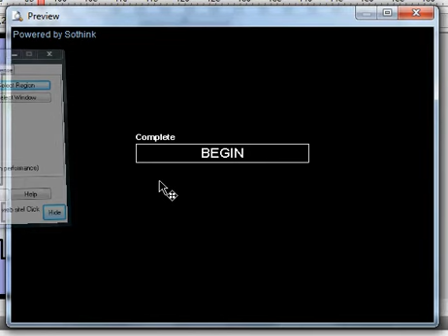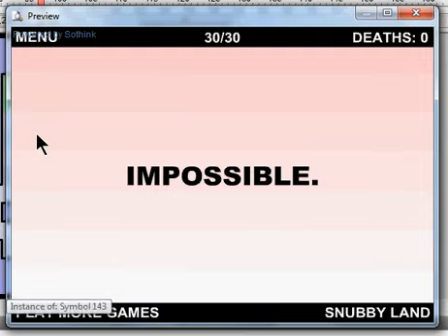The world's hardest game hacked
I used Sothink SWF Quicker.